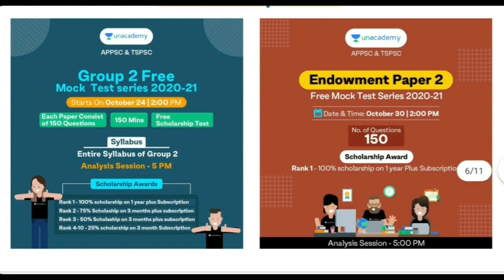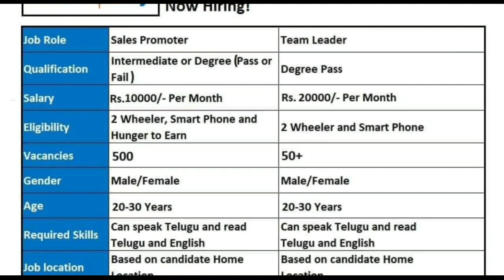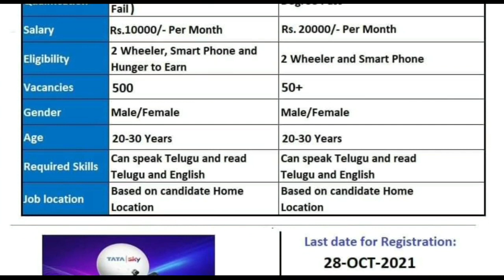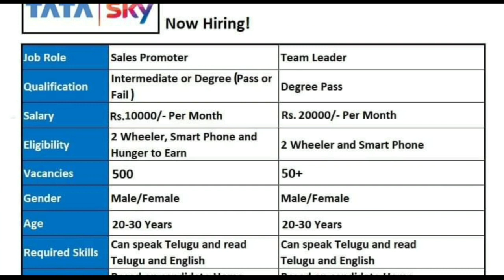ఫీజు పరీక్ష లేకుండా 550 పైగా టాటా sky లో ఉద్యోగాలు || Latest Jobs In Tata Sky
1. 12+3 Limited Period Offer

2. 24+4 Limited Period Offer

7. Group 2 Free Test